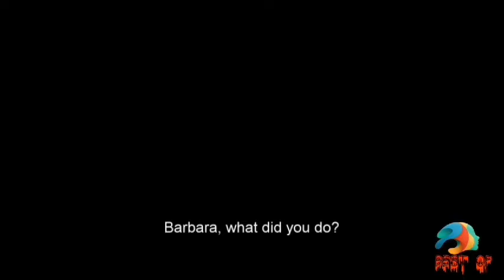Best action movies of 2020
Enjoy the best action movies of 2020 by BEST OF, featuring
 top movies like
Tenet, Greenland, Vanguard, Wonder woman 1984, No time to die, Mulan, Free guy and Monster hunter